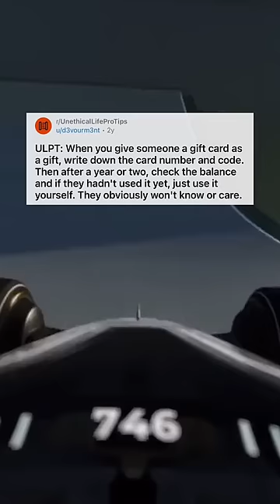Unethical life hacks